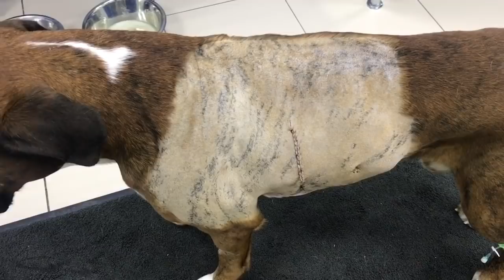Тайсон идет на поправку🙏👍🏻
Спасибо огромное всем ,кто не остался равнодушным